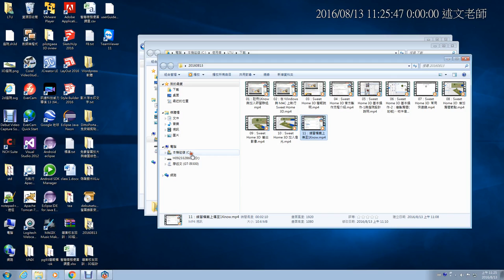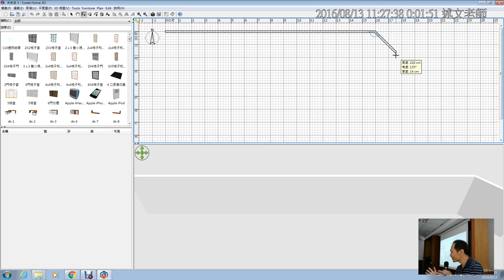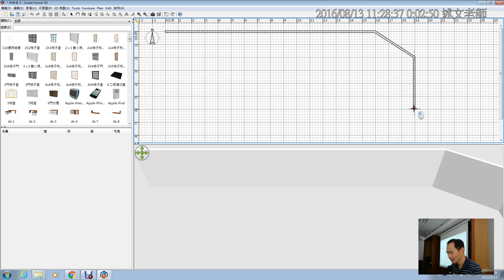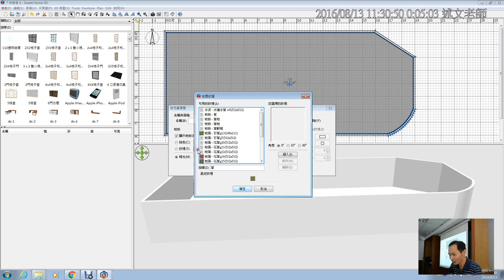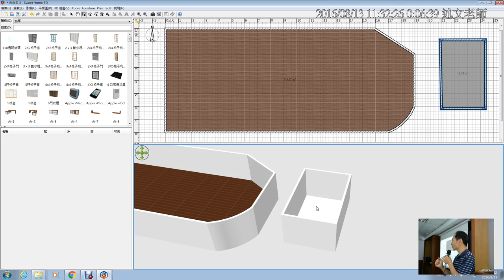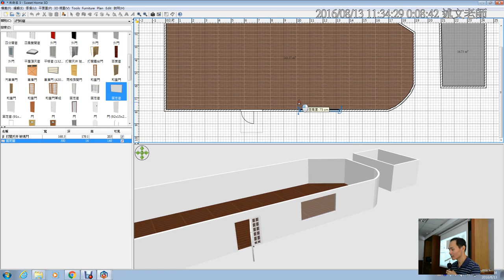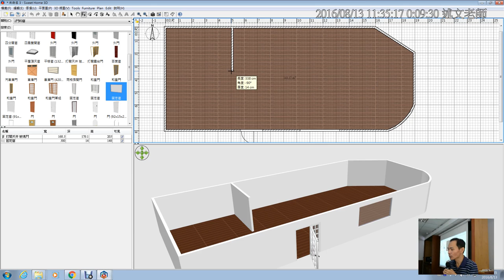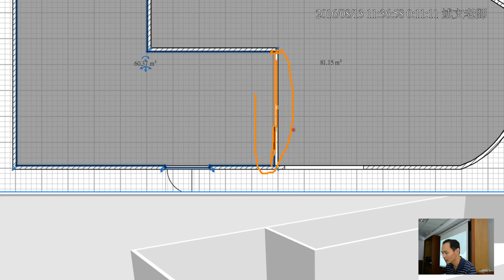12：Sweet Home 3D 我家大廳 建立牆體與門窗